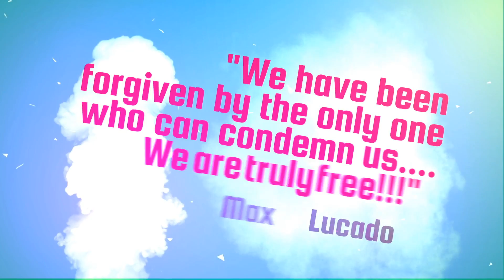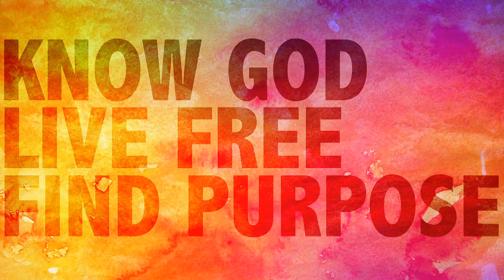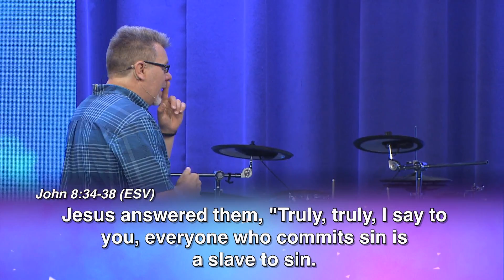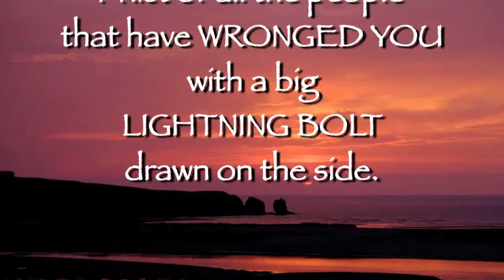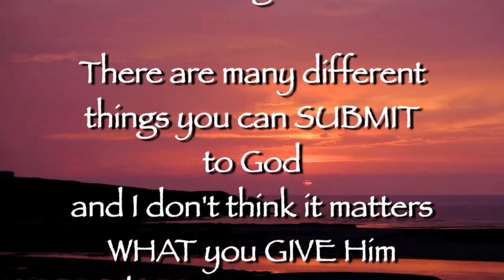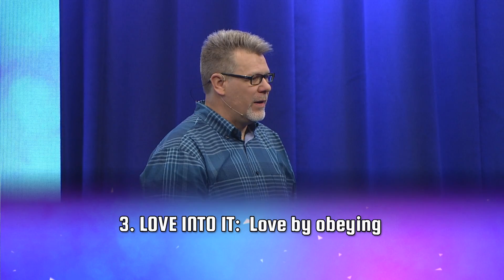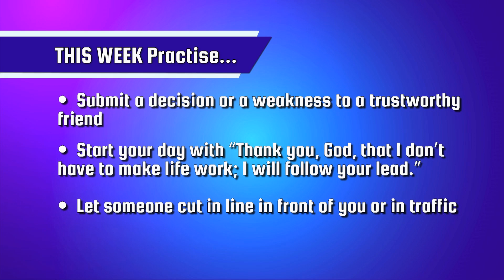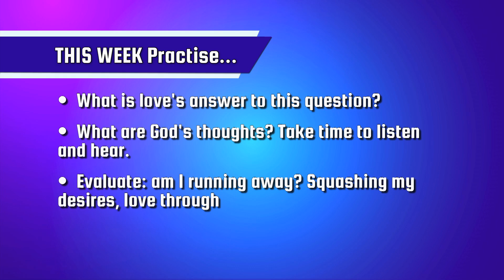LIVE FREE: Free To Be Me??? - Part 1